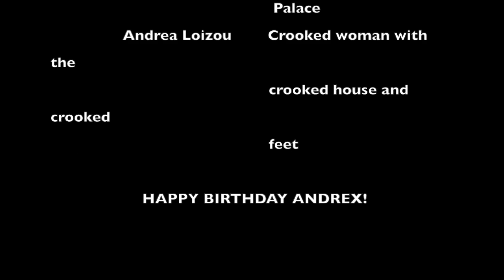Andrea's 21st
This video is about Andrea's 21st